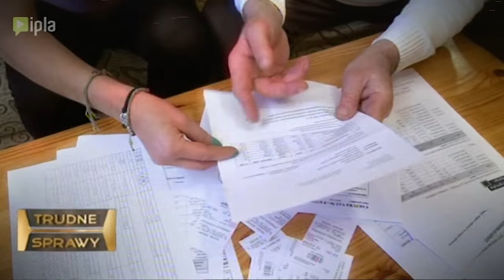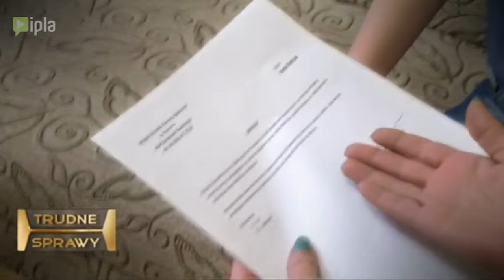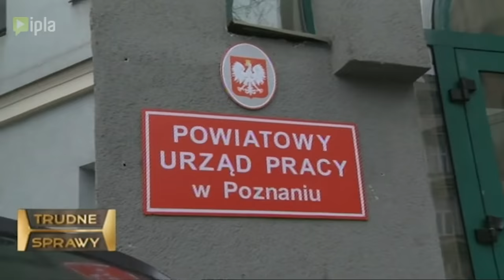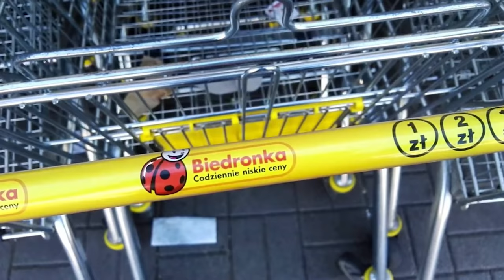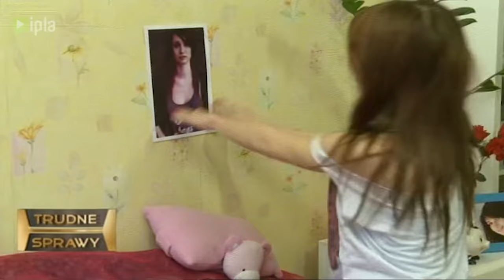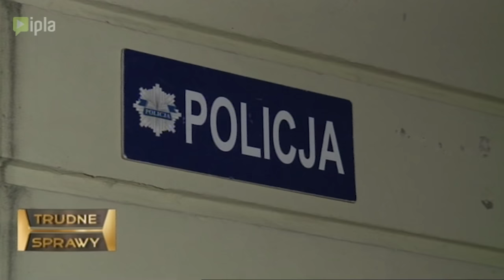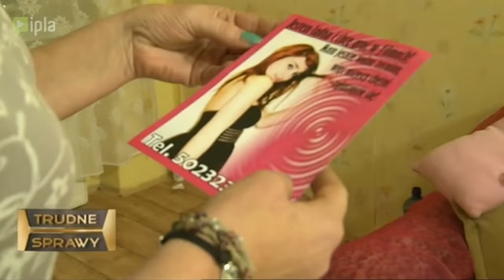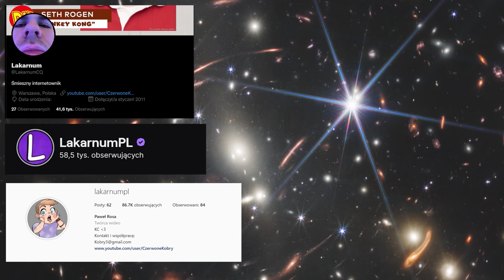TRUDNE SPRAWY - NAJGORSZA OSOBA W HISTORII PARADOKUMENTÓW